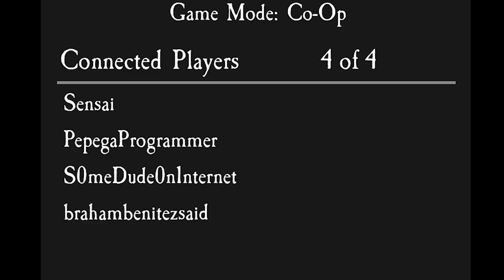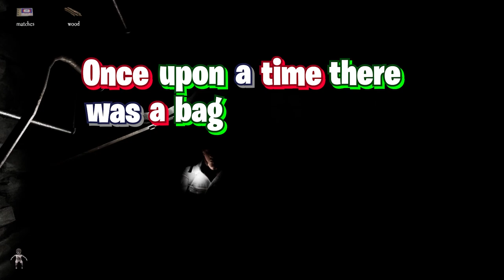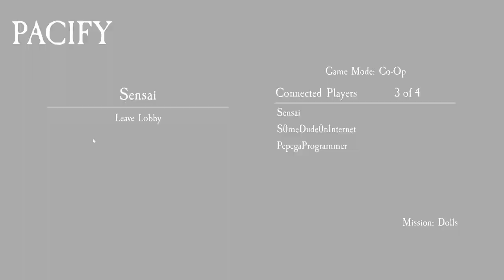ALL MY FELLAS play PACIFY | Pacify Funny Moments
It's late april but we STILL getting spooky, but with ALL MY FELLAS

Coach Greg: @YaBoiSensaii
The REAL Hero here: @S0meDude0n1nternet